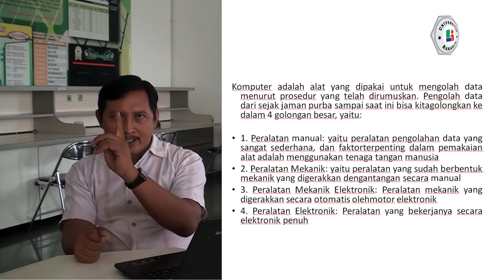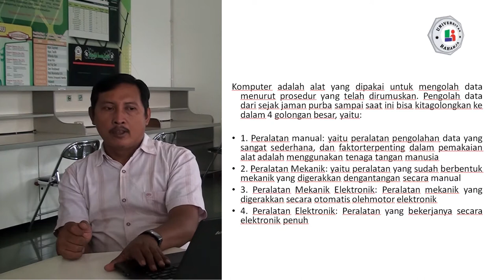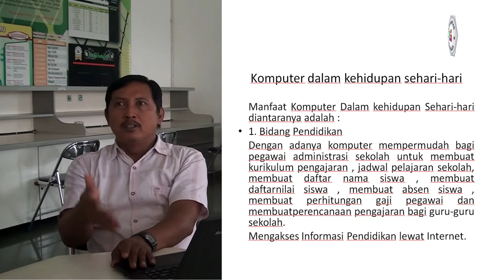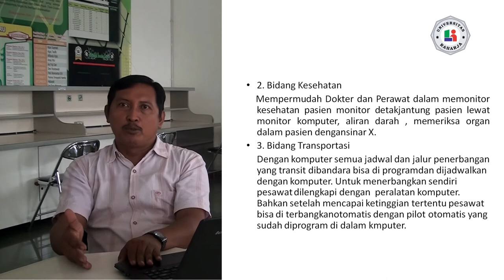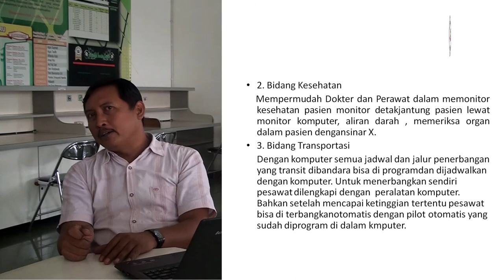Pertemuan 3, Matakuliah Komputer dan Masyarakat, Universitas Raharja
Pertemuan 3, Dosen Dedy Prasetya KristiyadiMatakuliah Komputer dan Masyarakat, Universitas Raharja